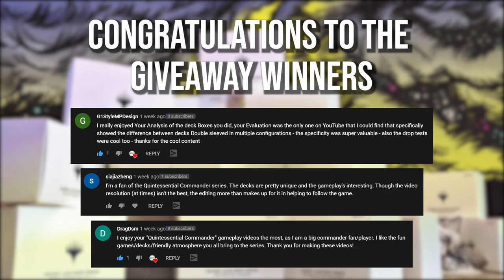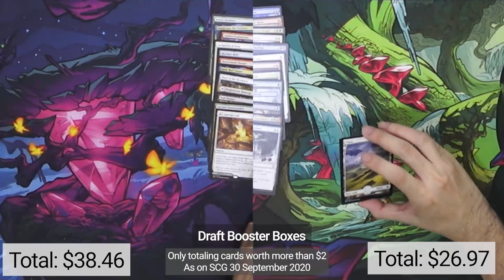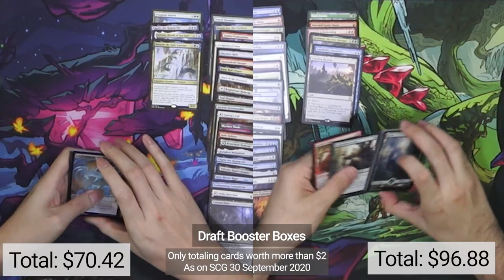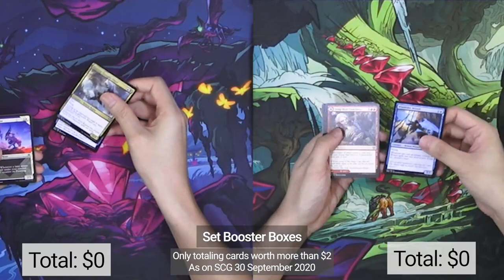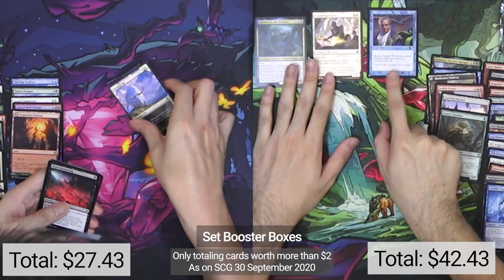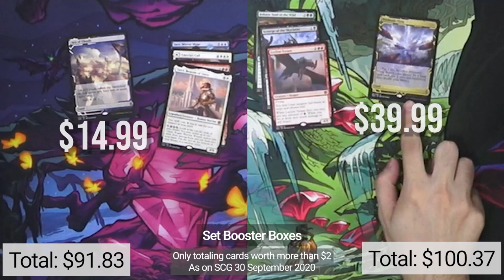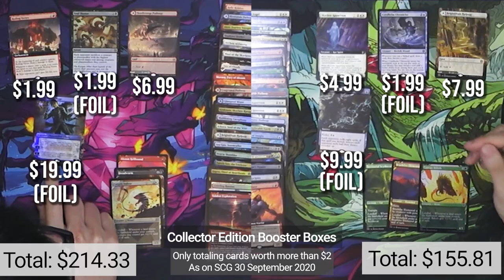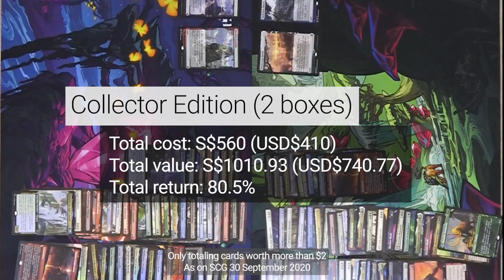MTG Zendikar Rising Unboxing | Draft vs Set vs Collector Boosters | Which has the most value??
So many boosters! Which are the most value for money?